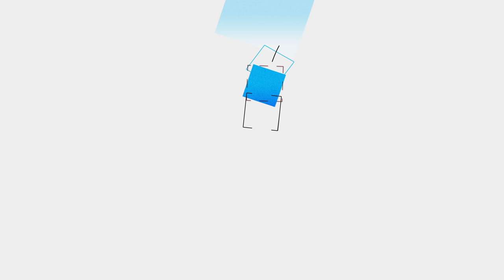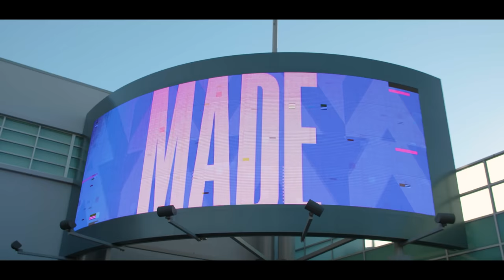We Went UNDEFEATED With Only 3 Days of Practice! - Church9 LCS Week 1 Behind the Scenes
With only 3 days of practice, Church9 went undefeated by beating Golden Guardians and Evil Geniuses in Week 1 of the LCS! Tune in to go behind the scenes with LS and the team to see how they did it!

2022 LCS Spring Split
Week 1 vs Golden Guardians and Evil Geniuses

SyncID: MB01LFXCQHFRSBQ